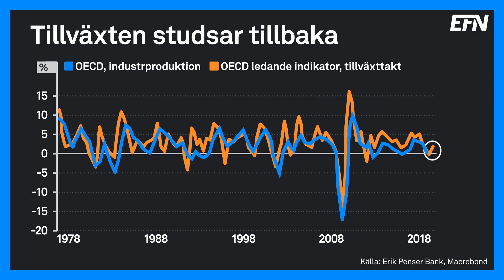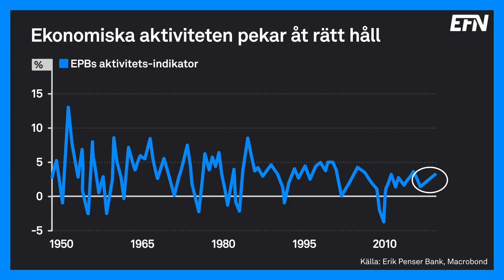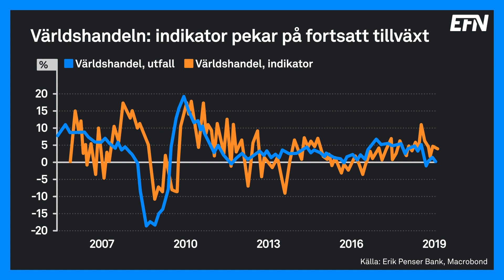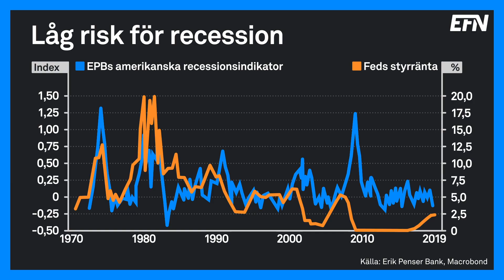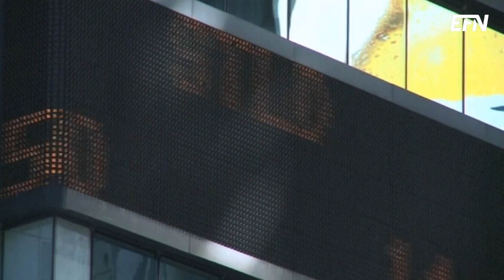För tidigt för konjunkturoro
Våren 2017 kulminerade industriproduktionen och inbromsningen är ett faktum, men att oroa sig för en stundande recession är för tidigt. Det menar Jonas Thulin från Erik Penser Bank. Tillsammans med Albin Kjellberg förklarar han sitt resonemang kring bland annat en orolig räntemarknad, handelskrigets betydelse och vilken data som faktiskt skulle vara bekymrande.